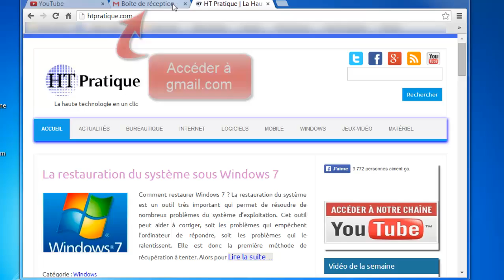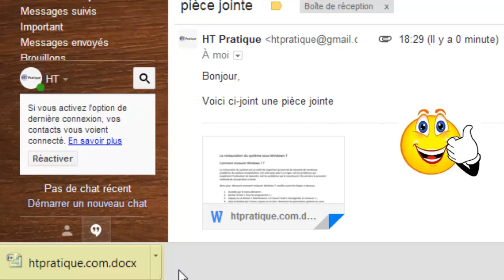Gmail : Comment envoyer un fichier par mail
Dans cette vidéo je vais vous présenter comment envoyer un fichier par mail en utilisant Gmail.com.

Alors pour se faire veuillez suivre les étapes suivantes :
1) Accédez à votre boite email sur gmail.com ;
2) Cliquez sur le bouton « Nouveau message » ;
3) Dans la zone nouveau message qui s’ouvre, cliquez sur joindre un fichier ;
4) Choisissez le fichier à envoyer puis cliquez sur ouvrir ;
5) Le fichier se téléchargera automatiquement en dessous de la zone de message ;
6) Puis ajoutez l’email du destinataire, l’objet et un message ;
7) Puis cliquez sur le bouton «Envoyer » pour transférer le fichier.

Comme vous voyez, l’opération est très simple.

N.B :
Si vous voulez envoyer plusieurs fichiers au même temps, soit vous allez procéder par la même méthode en ajoutant les autres fichiers dans le même mail, soit regrouper tous les fichiers dans un dossier puis compresser ce dossier en utilisant WINRAR ou bien WINZIP. Comme ça vous allez transférer tous les fichiers en un seul fichier compressé.

Si vous voulez transférer un fichier volumineux veuillez regarder cette vidéo qui explique comment faire.

Comment envoyer un mail avec pieces jointes ; Comment envoyer des dossiers par mail ; joindre fichier ; envoyer plusieurs fichiers ; comment faire pour envoyer un dossier par mail ; envoyer plusieurs fichiers en meme temps ; comment envoyer un fichier par email ; comment envoyer un document ; mail pièce jointe ; comment envoyer des dossiers par mail.